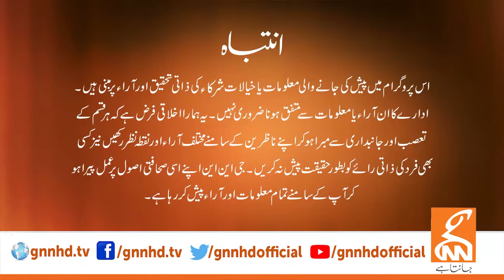View Point | Samina Pasha | Rana Ihsan Afzal | Imran Yaqub Khan | Faisal CH| 14 April 2024 | GNN